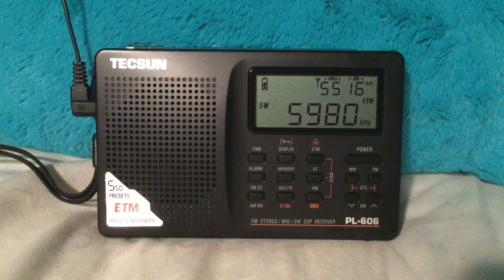Radio Romania International (5980 KHz)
Here is some audio from Radio Romania International on 5980 KHz received in Clifton, New Jersey, USA on Sunday, August 18, 2019 at around 9:00pm EDT (0100 UTC Monday, August 19, 2019).  The transmitter is located in Galbeni, Romania with a power of 300,000 watts.